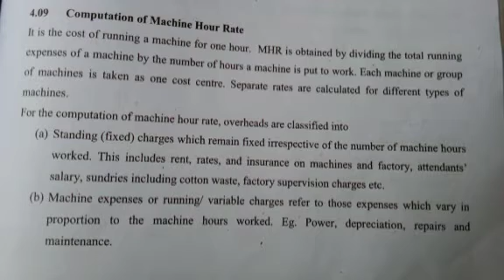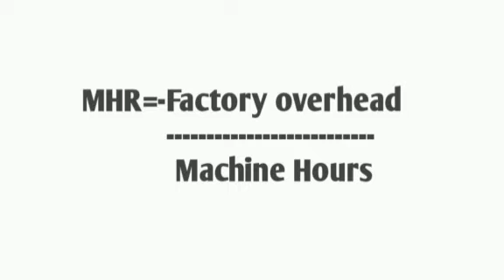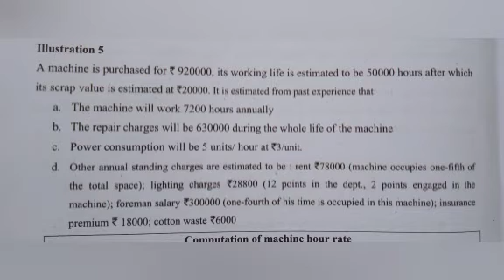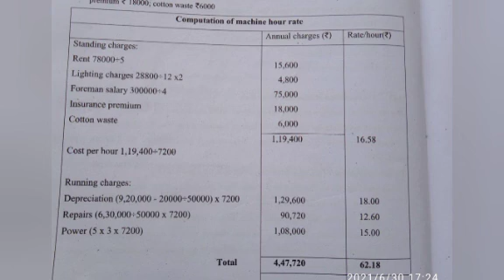MACHINE HOUR RATE CALCULATION // Solved Problem in malayalam